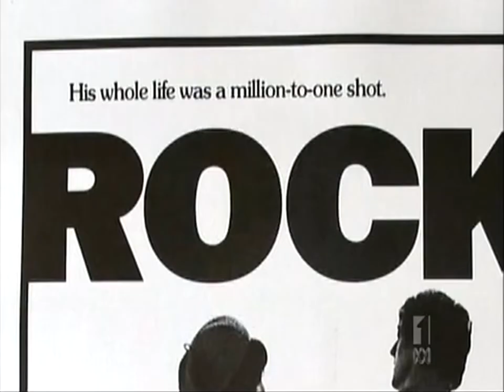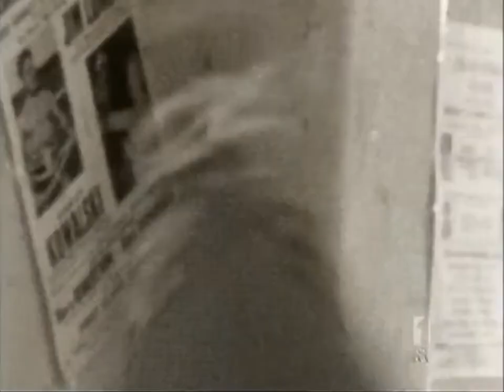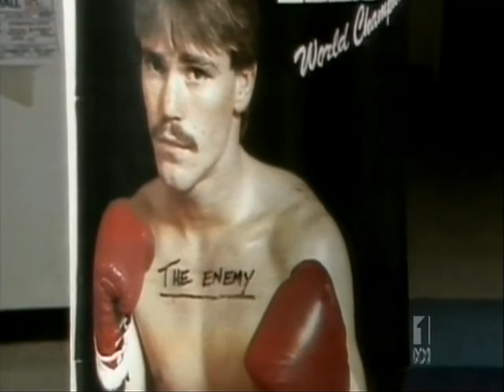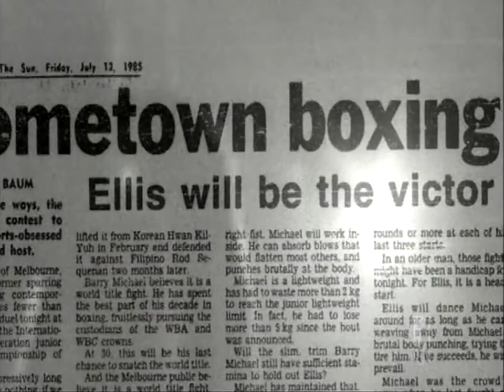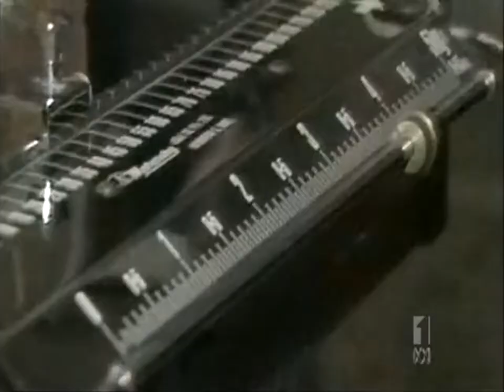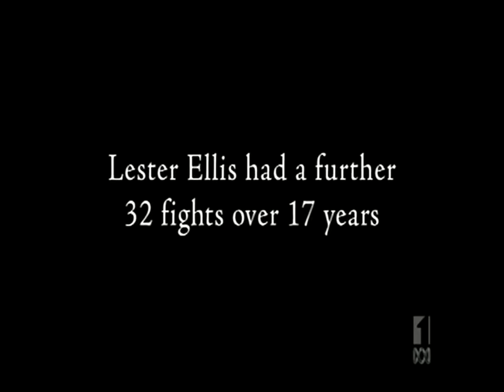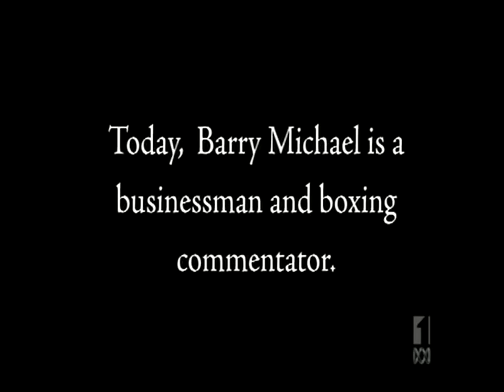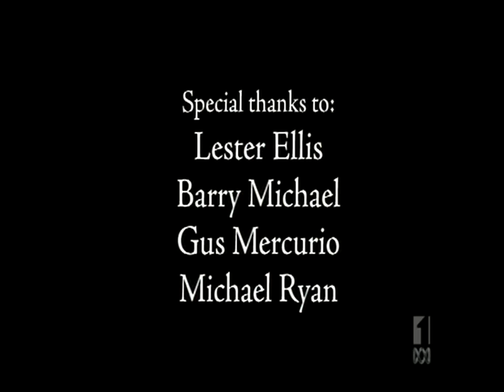A Melbourne Story - Barry Michael v Lester Ellis - 2007 - Australia - Boxing Documentary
Two Boxers. Two Mates. One Hell of a World Title Fight. When Lester Ellis and Barry Michael clashed for a world title decades ago, it was a night for boxing fans to remember. Against a backdrop of organized crime, and crumbling friendships, A Melbourne Story is an account of the only fight between two Australians for a world championship in boxing.